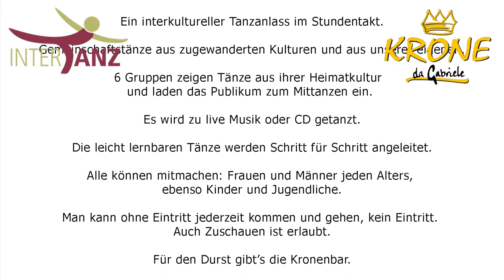Kronensaal am Stadtfest Wetzikon 2019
Veranstalter

16:00

Schweizer Volkstänze zum Mittanzen

Tanzleitung: Nina Schmid-Kunz; Musik: Ursula Koelner (Violine), Gabriela Meier (Akkordeon), Susi Pfister (Hackbrett), Ronald Dangel (Kontrabass)

17:00

Traditionelle Tänze aus Sri Lanka zum Mittanzen

18:00

Momentos españoles 1. Teil

Spanischer Tanz mit Helena von Arb und Maja Schweighauser

18:30

Portugiesische Volkstänze zum Mittanzen

19:30

Cumbia und Salsa zum Mittanzen

Tanzleitung: Esperanza Klee Alvarez

20:30

Momentos españoles 2. Teil

21:00

Balkan-Tänze zum Mittanzen

Tanzleitung: Magdalena Gikić & Team

22:00

4 Power - Tänze aus Italien zum Mittanzen

Tanzleitung: Monica Altieri, Patrizia Devito, Antonella Carnuccio, Lidia Carnuccio

23:00

Jam-Session

Spontan Mitspielende sind herzlich willkommen

24:00

Schluss

Samstag Intertanz im Kronensaal

Wir bitten zum Tanz und laden Sie dazu herzlich ein:

🌀 Ein interkultureller Tanzanlass im Stundentakt.

🌀 Gemeinschaftstänze aus zugewanderten Kulturen und aus unserer eigenen.

🌀 6 Gruppen zeigen Tänze aus ihrer Heimatkultur  und laden das Publikum zum Mittanzen ein.

🌀 Es wird zu live Musik oder CD getanzt.

🌀 Die leicht lernbaren Tänze werden Schritt für Schritt angeleitet.

🌀 Alle können mitmachen: Frauen und Männer jeden Alters, ebenso Kinder und Jugendliche.

🌀 Man kann ohne Eintritt jederzeit kommen und gehen, kein Eintritt. Auch Zuschauen ist erlaubt.

🌀 Für den Durst gibt’s die Kronenbar.

🌀 Idee und Organisation: Manuel Oertli & Lucius Sigrist.

🌀 Spezieller Dank an Kultur Wetzikon für finanzielle und Musik Haag für technische Unterstützung               (Sound).

WetzikonTV

Produktion:
Mediaktion GmbH
Eichstrasse 6
8620 Wetzikon